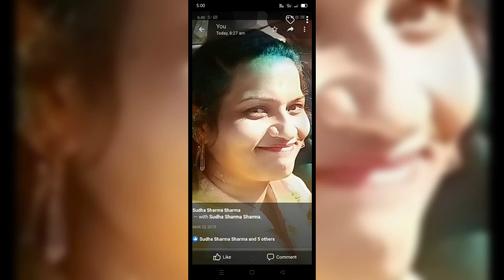Happy Birthday Sudha mam....